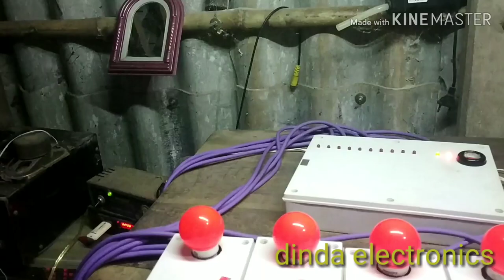Quiz Buzzer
Only Rs.15000/-